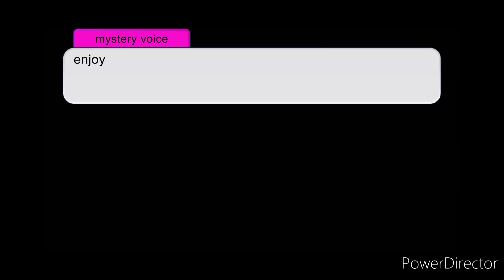hush meme ft. evil form pounce! (gacha club)